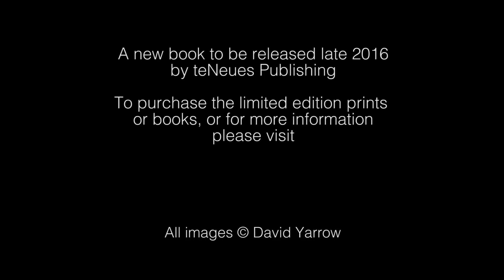Wildlife Photography - David Yarrow Shares His Photography Techniques - GMAX STUDIOS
Join GSA (GMax Studios Academy) Learn Wildlife photography - David Yarrow one of the foremost names when it comes to wildlife photography. In this interview, to YouPic, he talks about his various experiences but also shares his philosophy when it comes to taking photographs and turning them into art.
GMax Studios in association with YouPic proudly presents to you this interview with renowned wildlife photographer David Yarrow on this channel.

Truly inspirational. for more inspiration and sharing your photographs.

This interview is produced by YouPic in collaboration with the photographer and all rights to the video are held by YouPic. It is being reproduced/published here with permission from YouPic.

With GMAX STUDIOS you can learn photography, learn how to make videos, how to shoot videos, how to click the best portraits and many other helpful photography tips and tricks. We provide photography tutorials, photography techniques, photography courses and much more. It is the best place to learn photography and film making for free. GMAX STUDIOS is India's first photography channel - in Hindi and English.
David Yarrow uses a Nikon camera.